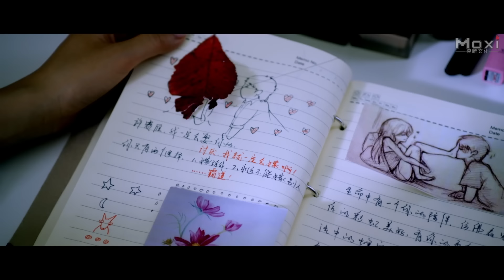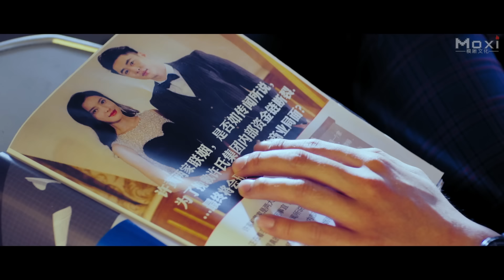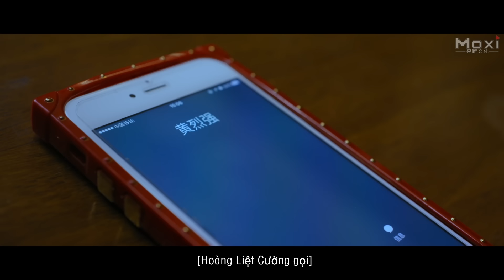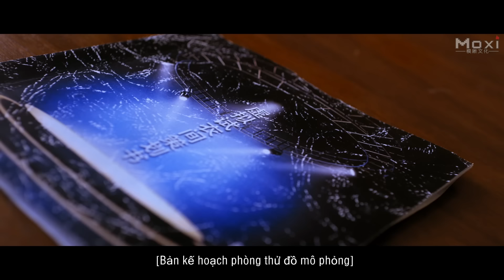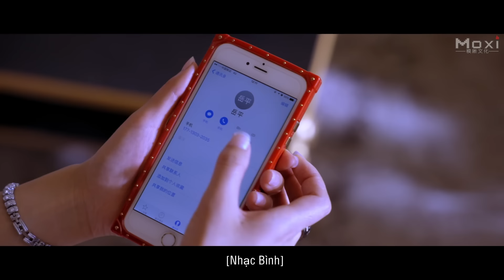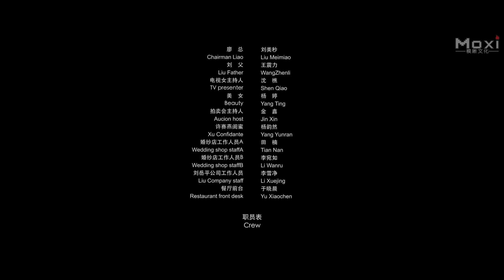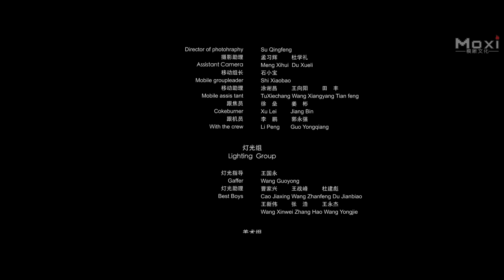Phim Lẻ Hay: Sự Sủng Ái Bá Đạo | Phim Tình Cảm Trung Quốc HD【Lồng Tiếng】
Phòng Thu: Phoebe Media. Shang Guan Media.
Nhà Sản Xuất: Wang Xiuzhen.
Đạo Diễn: Huang Chao.
Biên Kịch: Wang Chunle, Qiu Junya.
Diễn Viên Chính: Sun Yuanning, Wen Qi, Jing Lingxiao, Chang Xiao.
Thể Loại